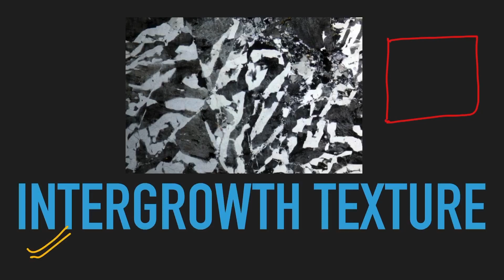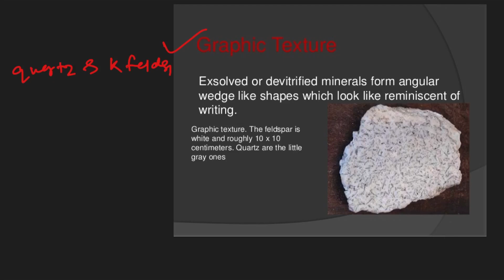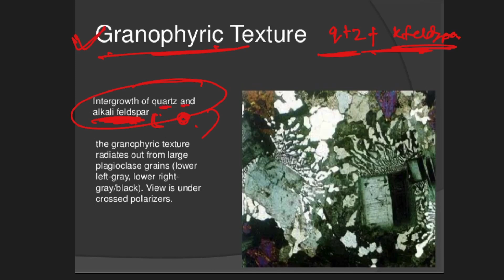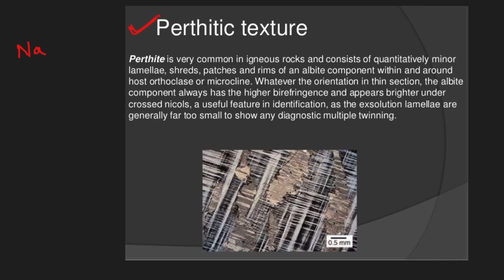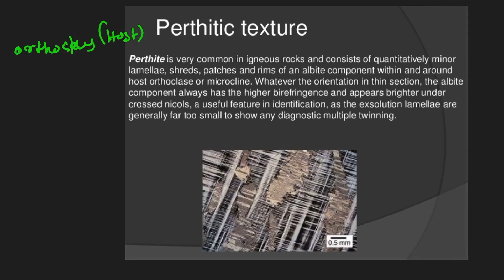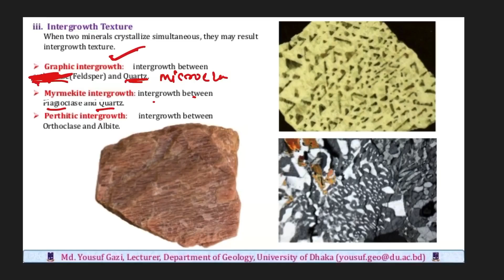"Igneous Rock Texture: Reading Earth's Cooling Story" Part 2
**Intergrowth Texture: Unveiling the Intricate Arrangement of Minerals**

Intergrowth texture is a captivating feature found in various types of rocks, particularly in igneous and metamorphic rocks. This texture showcases the complex and interwoven relationships between different mineral grains, providing valuable insights into the geological processes that have shaped these rocks over time.

**Key Characteristics of Intergrowth Texture:**

1. **Mineral Interlocking:** Intergrowth texture is characterized by the close interlocking of mineral grains within a rock. These grains may be of different mineral compositions, and they grow in intimate contact with one another.

2. **Compositional Variation:** Minerals in an intergrowth texture can exhibit variations in chemical composition, and the arrangement often reflects changing conditions during rock formation. For example, in igneous rocks, intergrowths may be found between plagioclase feldspar and pyroxenes.

3. **Crystal Size:** The size of the intergrown crystals can vary, ranging from fine-grained to coarse-grained textures. The specific intergrowth patterns depend on factors such as cooling rates and the availability of space for crystal growth.

**Formation of Intergrowth Texture:**

1. **Igneous Rocks:** In igneous rocks, intergrowth textures can result from the simultaneous crystallization of different minerals from a cooling magma. This often occurs when minerals crystallize at different temperatures and pressures.

2. **Metamorphic Rocks:** In metamorphic rocks, the intergrowth of minerals can be a response to changes in pressure and temperature. Under these conditions, minerals may recrystallize and form intergrown patterns.

3. **Sedimentary Rocks:** Intergrowth textures can also be found in sedimentary rocks, where minerals like quartz and feldspar interlock due to pressure and cementation processes.

**Geological Significance:**

Understanding intergrowth texture is essential for geologists, as it offers clues about the conditions and processes that have influenced rock formation. Whether it's the result of igneous or metamorphic processes, intergrowth texture provides a window into the intricate history of geological changes, revealing the dynamic evolution of our planet's lithosphere.

🌏 Welcome to EarthScience Classes - Your Gateway to Geology Excellence! 📚

Are you aspiring to excel in the field of Geology and achieve your dreams of cracking IIT JAM Geology, UPSC Geologist Exam, or mastering Geology as an optional subject for the Civil Services Examination? Look no further, because you've just landed at the right place!

📖 About EarthScience Classes:
At EarthScience Classes, we are committed to providing you with the highest quality educational content to help you reach your academic and career goals in Geology. Our expert team of educators, including experienced geologists and subject matter experts, has crafted a comprehensive curriculum that covers all the essential topics and concepts required for these competitive exams.

📌 What You Can Expect from Our Channel:
🌟 In-Depth Video Lectures: Dive deep into Geology with our well-structured video lectures that cover every aspect of the subject, making even the most complex topics easy to understand.

📊 Practice Questions and Solutions: Sharpen your problem-solving skills with a plethora of practice questions and step-by-step solutions that will enhance your exam preparation.

📝 Study Strategies and Tips: Gain valuable insights into effective study techniques, time management, and exam strategies to maximize your chances of success.

🌐 Updates and Announcements: Stay informed about the latest updates, exam notifications, and important announcements related to IIT JAM Geology and UPSC Geologist Exam right here on our channel.

Got questions, doubts, or feedback? We're here to help!

👥 Join our supportive community of geology enthusiasts and exam aspirants. Together, we'll pave the path to success in Geology!

🌟 Start your journey towards Geology excellence today with EarthScience Classes. 🚀

Feel free to customize the description to match the specific goals and objectives of your YouTube channel. Good luck with your educational endeavors!